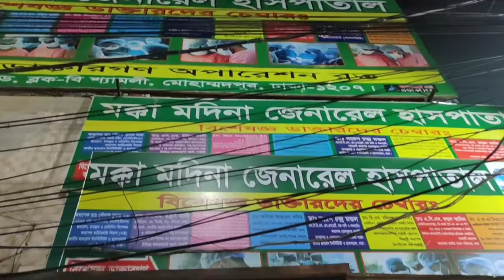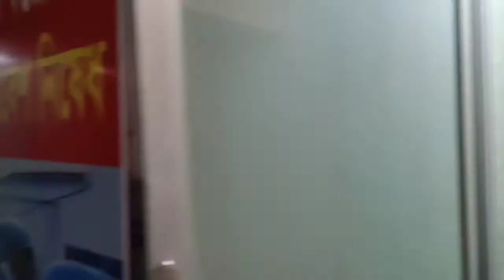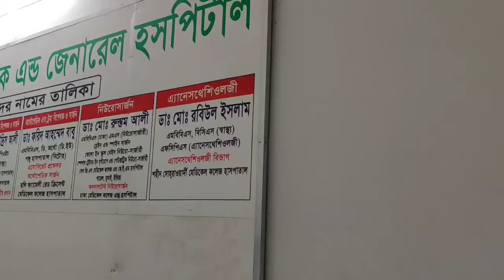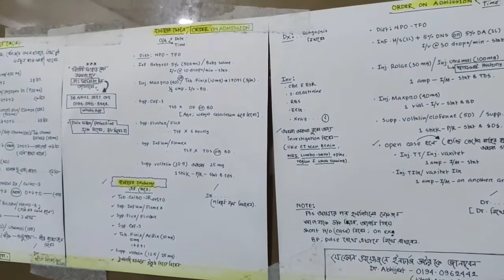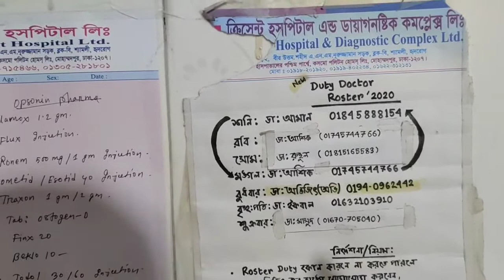ওটিবয় এখন MBBS ডাক্তার, করে অপারেশন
রাজধানীর মোহাম্মদপুরের তিনটি বেসরকারি হাসপাতালে অভিযান চালিয়ে ওটিবয় দিয়ে অপারেশনসহ বিভিন্ন অনিয়মের দায়ে ছয়জনকে কারাদ- দিয়েছে র‌্যাবের ভ্রাম্যমাণ আদালত। গত বুধবার রাত ১০টা থেকে গতকাল ভোর ৪টা পর্যন্ত মক্কা মদিনা জেনারেল হাসপাতাল, নূরজাহান অর্থোপেডিক হাসপাতাল ও ক্রিসেন্ট হাসপাতাল লিমিটেডে অভিযান চালানো হয়। সিলগালা করে দেওয়া হয়েছে মক্কা মদিনা ও নূরজাহান অর্থোপেডিক হাসপাতাল।

র‌্যাব-২ ও ডিজি হেলথের সহযোগিতায় অভিযানে নেতৃত্ব দেন র‌্যাবের নির্বাহী ম্যাজিস্ট্রেট পলাশ কুমার বসু। তিনি জানান, হাসপাতালগুলোর পরিবেশ অত্যন্ত নোংরা এবং সেখানে সাধারণ রোগীও অসুস্থ হয়ে পড়বে। কোনো চিকিৎসক নেই, মালিক ও ওয়ার্ডবয় মিলে পঙ্গু হাসপাতাল থেকে ভাগিয়ে আনা রোগীদের ভয়ভীতি দেখিয়ে অপারেশন করা হয়।

তিনি আরও জানান, হাসপাতালগুলোতে ওটিবয় দিয়ে অস্ত্রোপচার করা হচ্ছে। একজন এসএসসি পাস ছেলে, যার চিকিৎসা সম্পর্কে ন্যূনতম লেখাপড়া নেই, সেই লোক নিচ্ছে অপারেশনের সিদ্ধান্ত এবং নিজে অপারেশন করছে। এতে করে রোগীর জীবন ঝুঁকির মধ্যে পড়ছে। এসব অপরাধের জন্য মক্কা মদিনা জেনারেল হাসপাতালের মালিক নূরুন নবীকে এক বছর, ওটিবয় আনোয়ার হোসেনকে ছয় মাস ও আবদুর রশীদকে ছয় মাসের কারাদ- দেওয়া হয়। এছাড়া নূরজাহান অর্থোপেডিক হাসপাতালের ওটিবয় জাহাঙ্গীর হোসেনকে দুই ও বাবুল হোসেনকে এক বছরের কারাদ- দেওয়া হয়। আর ক্রিসেন্ট হাসপাতালের মালিক আবুল হোসেনকে এক বছরের কারাদ- দেওয়া হয়েছে।

এক ভুক্তভোগীর কাছ থেকে অভিযোগ পাওয়ার পর এ অভিযান চালানো হয় জানিয়ে পলাশ কুমার বসু বলেন, পঙ্গু হাসপাতালে চিকিৎসা নিতে আসা সাধারণ রোগীদের ভাগিয়ে একটি দালালচক্র এসব হাসপাতালে নিয়ে আসে। মোটা অঙ্কের কমিশনের ভিত্তিতে দালালরা এসব কাজ করে। উপযুক্ত চিকিৎসা না পেলেও রোগীদের মোটা অঙ্কের বিল ধরিয়ে দেওয়া হয়। বিল পরিশোধ না করতে পারলে রোগীদের আটকে রাখারও অভিযোগ রয়েছে এসব হাসপাতালের বিরুদ্ধে।